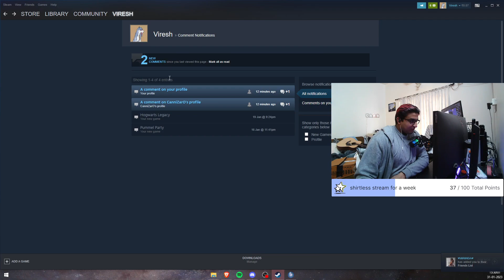Average Twitch Streamers